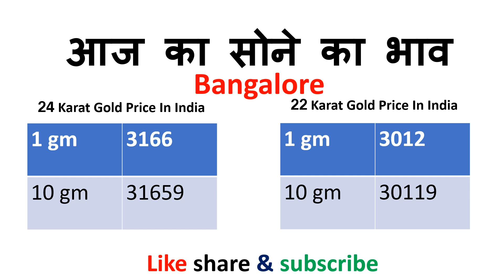aaj ka sone ka bhav 15 January 2019 | today gold rate | today gold price